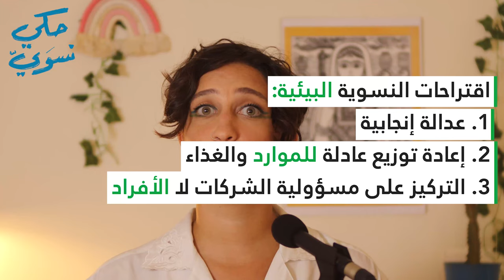مدخل للنسوية البيئية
هذا الفيديو يعتبر مدخل لسلسلة من 4 فيديوهات عن النسوية البيئية والعدالة المناخية. فمن أين يأتي هذا التيار؟ وما الذي نعنيه عندما نردد أن البيئة قضية نسوية؟
أضفن مصادر للمساعدة في التعلقيات
Platforms منصات ودعم
Script & presentation: Sarah Kaddoura
Artists who made Haki Nasawi presentable/ teach me so much:
@malabalneel on instagram
@jor_noob on twitter
@othermarwa on instagram
Thanks to all of the patrons for making improvements & sustainability possible!
Sources:
WikiGender:
Ecofeminism - Maria Mies & Vandana Shiva [book]
Critical Ecofeminism - Greta Claire Gaard [book]